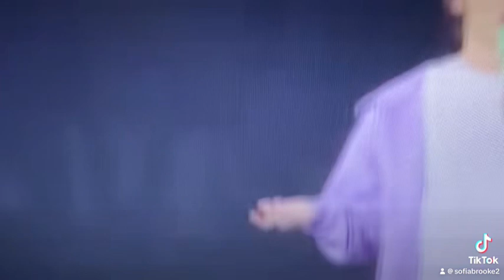BTS yet to come tour performance on stage with army live